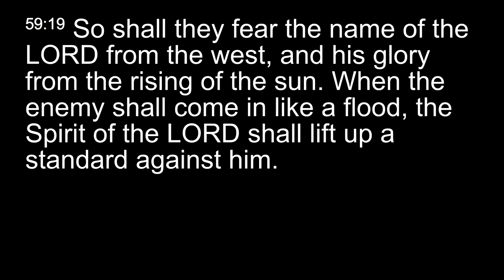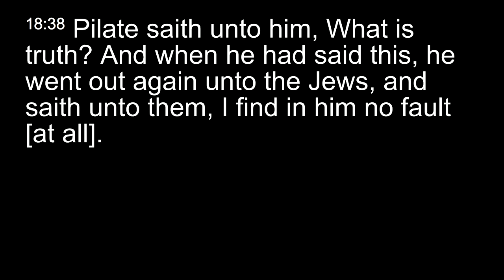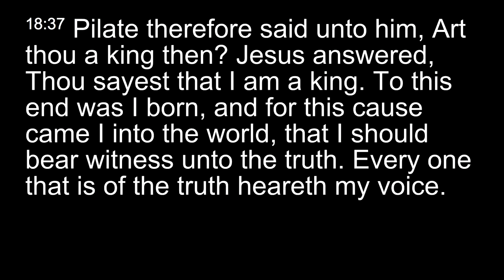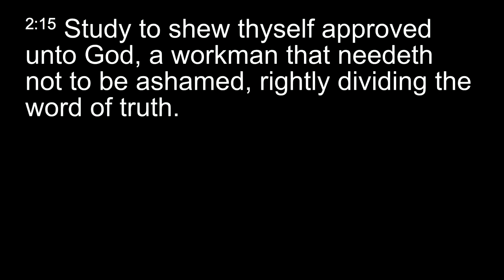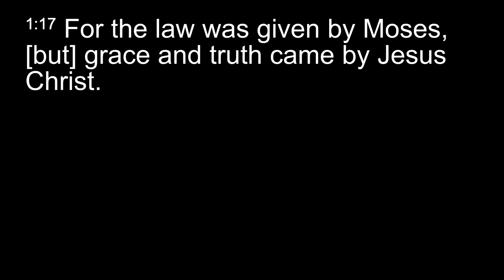GRACE IS RELEASING ME INTO MY INHERITANCE!